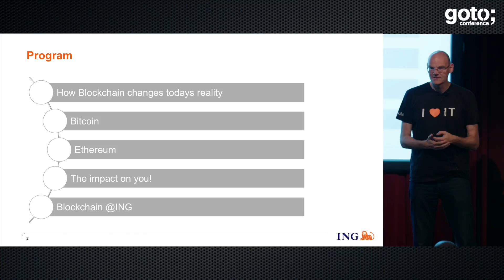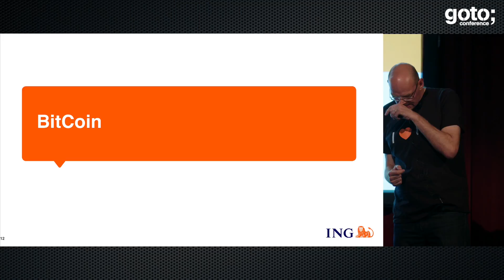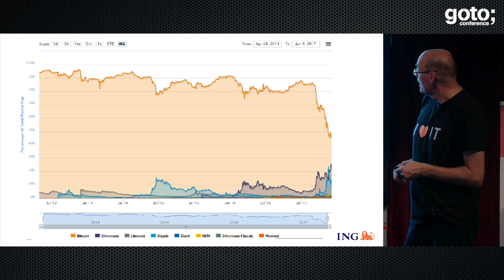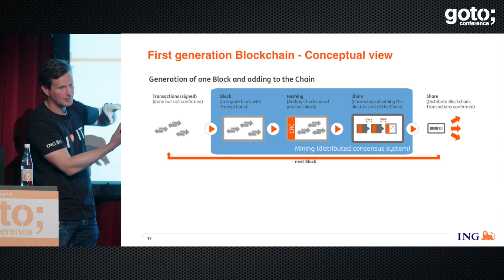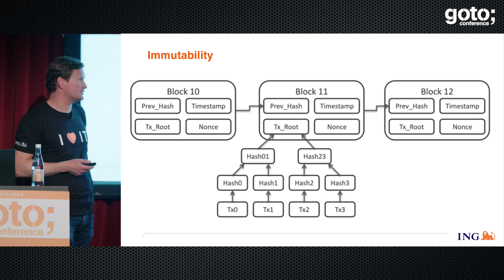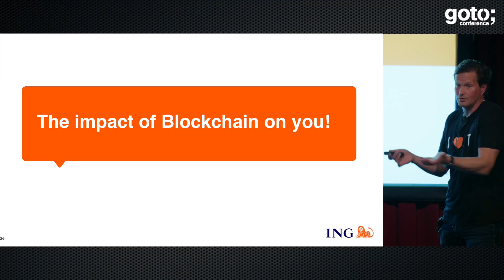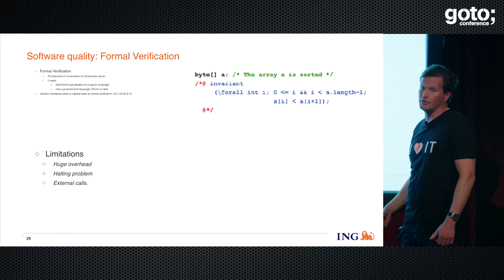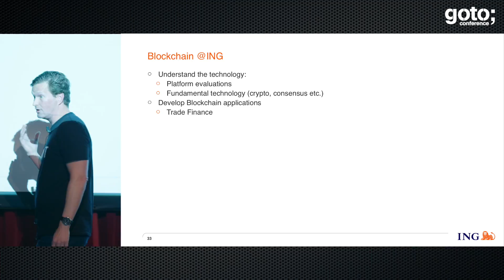Blockchain for Developers • Peter Penning & Cees van Wijk • GOTO 2017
Peter Penning - Senior IT Manager at ING
Cees van Wijk - IT Specialist at Global ING Blockchain Team

ABSTRACT
When the hype around Bitcoin subsided and people started to take a closer look, many quickly realized the tremendous potential of the underlying Blockchain technology. As ING is dedicated to staying a step ahead and always looking for solutions to better serve our customers, naturally we are actively working on Blockchain technology [...]